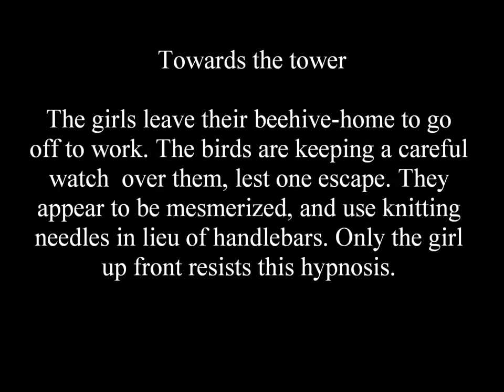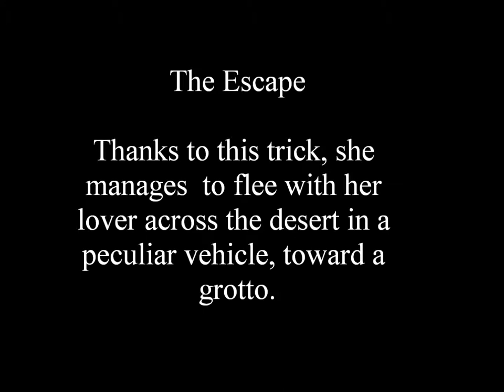Triptych by Remedios Varo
Description  by Remedios Varo of the paintings that make up your Triptych : Towards the tower (1960), Embroidering  Earth’s  Mantle (1961) and Embroidering  Earth’s  Mantle (1961)